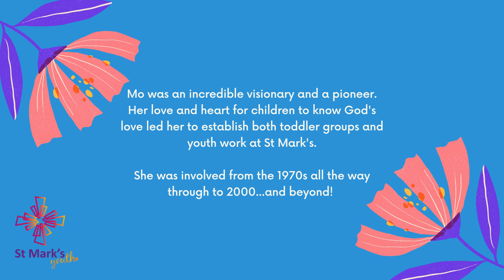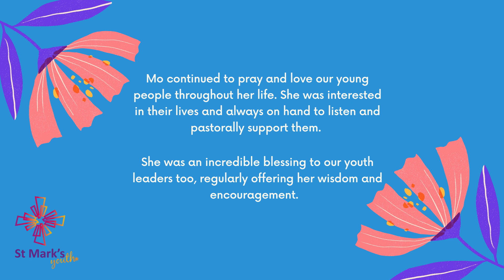Giving thanks for the life and ministry of Mo Clarke